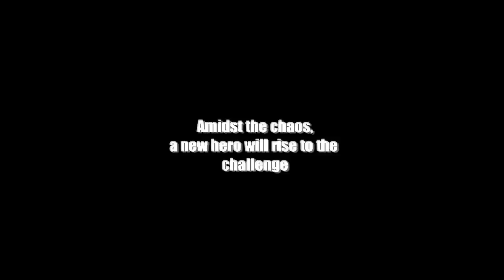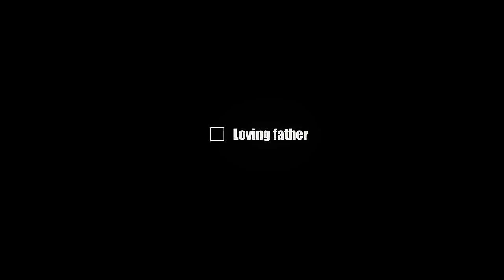Dead Rising 2 - Checklist Trailer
Release Dates:
PS3 - July 30, 2010
XBox360 - August 31, 2010
Preorder Available: